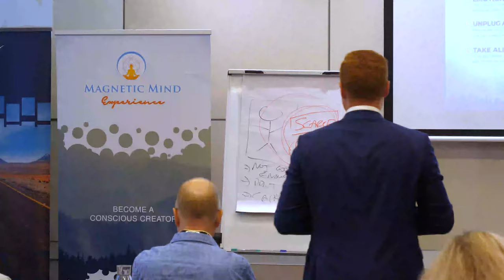Making A True Choice...